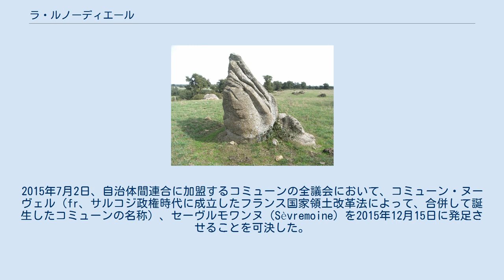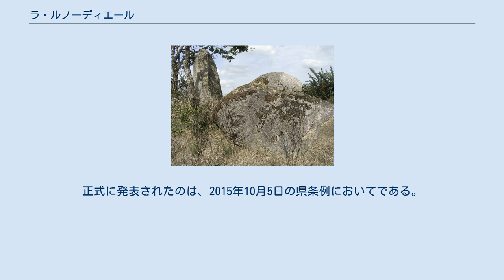ラ・ルノーディエール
ラ・ルノーディエール （La Renaudière）は、フランス、ペイ・ド・ラ・ロワール地域圏、メーヌ＝エ＝ロワール県のかつて存在したコミューン。
 モージュ地方にあるアンジューのコミューン。
サン＝マケール＝アン＝モージュの西に位置し、サン・ジェルマン・シュル・モワヌへ向かう県道147号線、ルセとサン＝フィルベール＝アン＝モージュの間を走る県道146号線が通る。
ショレはラ・ルノーディエールの南東15kmにあり、ナントとは国道249号線で往復ができる · 。
 2014年、自治体間連合に加盟するコミューン全てが合併する計画が浮上した。
2015年7月2日、自治体間連合に加盟するコミューンの全議会において、コミューン・ヌーヴェル（fr、サルコジ政権時代に成立したフランス国家領土改革法によって、合併して誕生したコミューンの名称）、セーヴルモワンヌ（Sèvremoine）を2015年12月15日に発足させることを可決した。
正式に発表されたのは、2015年10月5日の県条例においてである。
 source=1999年までLdh/EHESS/Cassini、2004年以降INSEE 巨石時代の人間を目撃した証拠であるメンヒルは、現在もコミューン内で見られる。